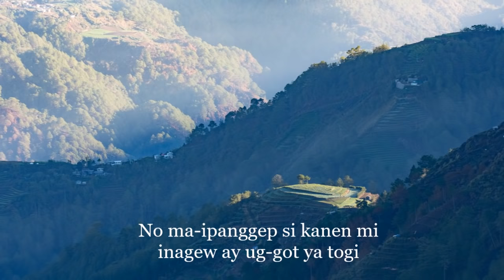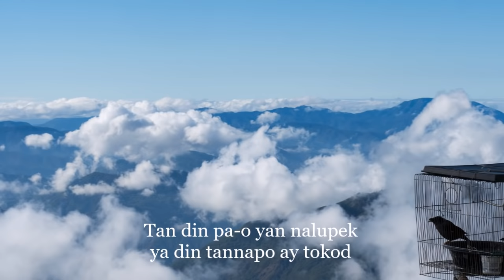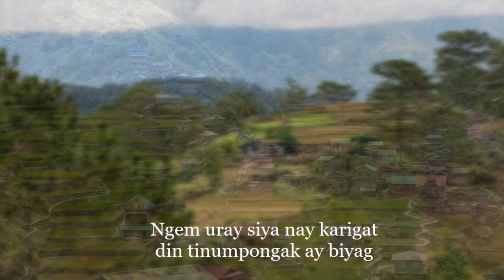Biag Mi Ay Napobre - Jessa Mae Ban-eg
An original Igorot/Kankanaey song
Lyrics :  Arnold Palaez Paulino

Interpreted by Jessa Mae Ban-eg